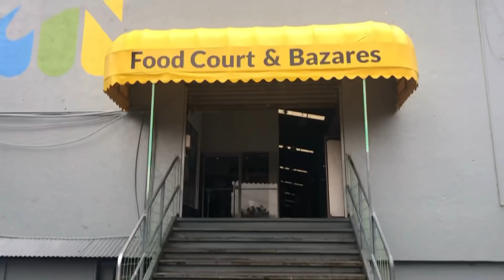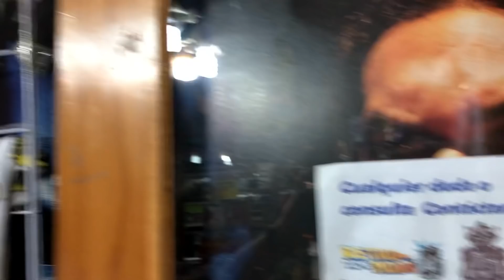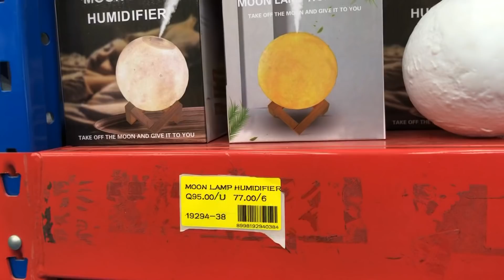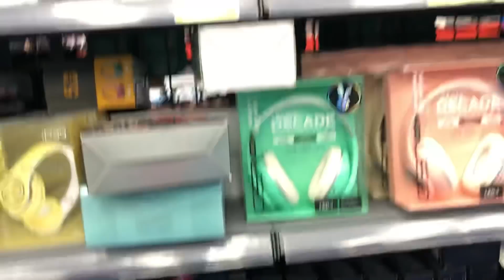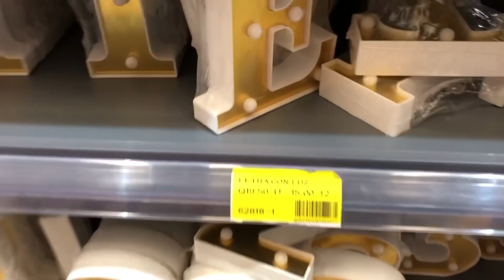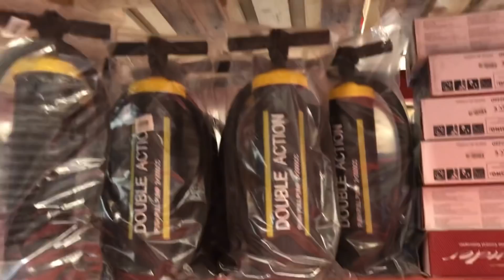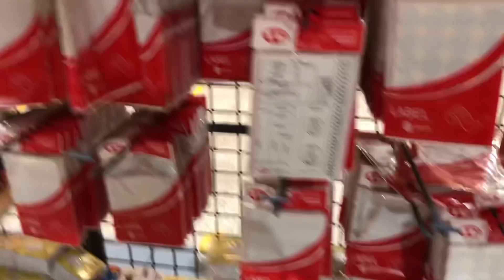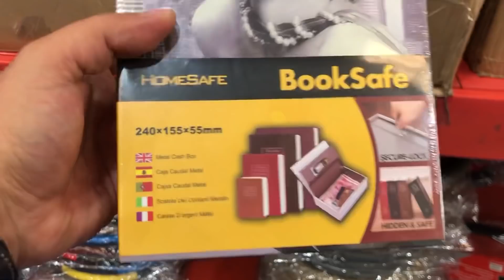Curioseando en CHINA DEPOT